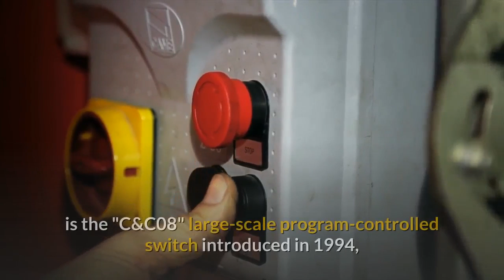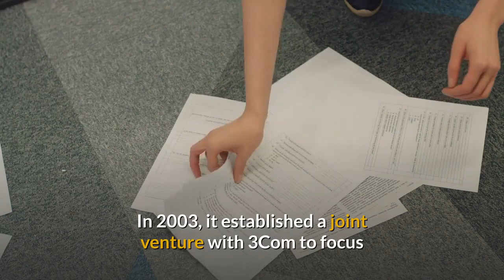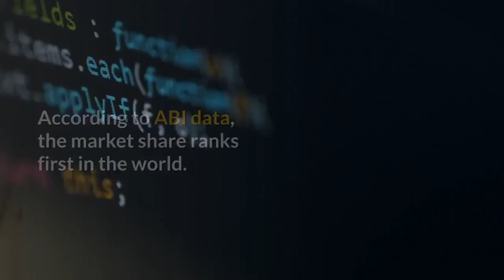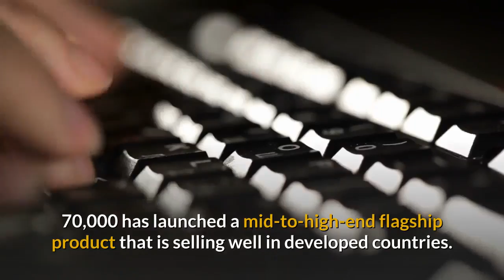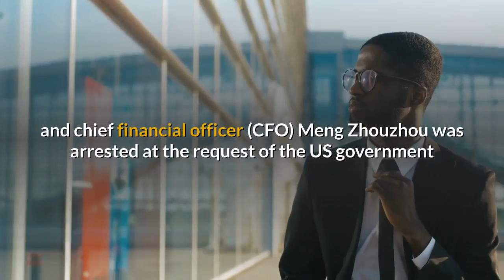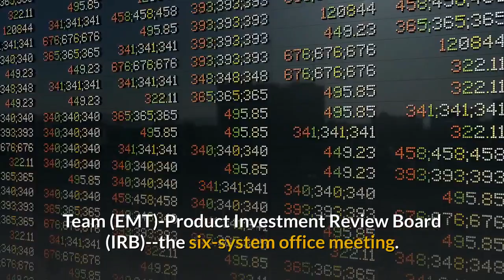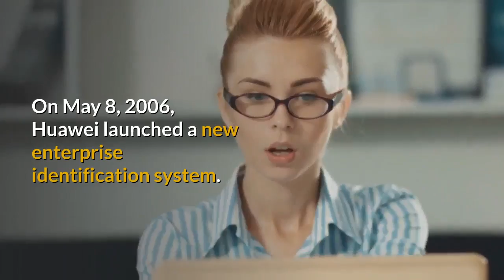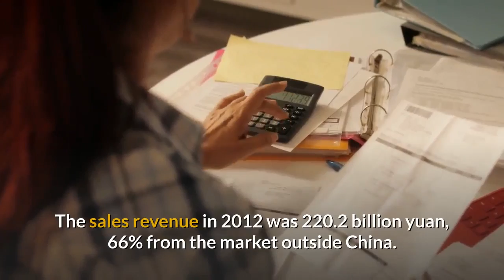Huawei Technology Co., Ltd.'s international road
Huawei is a provider of information and communication solutions in the People's Republic of China, headquartered in Shenzhen, Guangdong Province. Huawei was incorporated in 1987 and its business scope covers telecommunications networks, enterprise networks, consumers and cloud computing. Its telecommunication network products mainly include switching networks, transmission networks, wireless and wired fixed access networks, data communication networks and wireless terminal products in communication networks. Since 2012, Huawei has become the world's largest manufacturer of telecommunications equipment.
In September 1987, Huawei was approved by the Shenzhen Municipal Administration of Industry and Commerce as a private technology enterprise with a registered capital of 21,000 yuan and 14 employees. The main business is the HAX small analog switch of Hong Kong Kangli Investment Co., Ltd., which is under the.